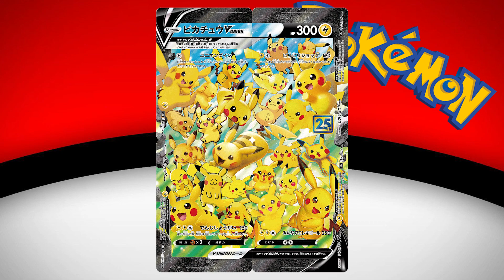🔥25 ANIVERSARIO CARTAS POKEMON JAPON ! NUEVA Información !😱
MAS Y mas cartas de pokemon 25 aniversario entra y no te pierdas ni una,
A ti cual es la que mas te gusta?

ya que muchos los pedís o preguntáis, aquí tenéis los toploader y fundas para cartas (ambos links son afiliados por lo que si los pillas me apoyas a mejorar mi material):
Agotado últimamente 👉 Ultra sleve x100
👉 Paginas para guardar tus cartas ! 11,99€
👉 álbum pro lo mejor en calidad
👉 álbum top de lo mejor